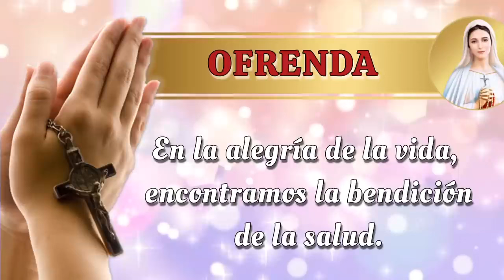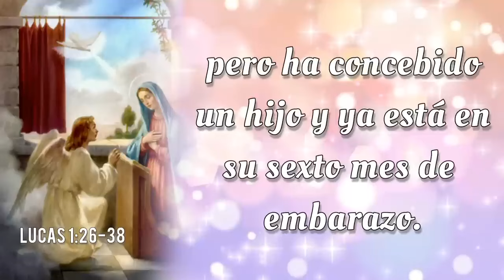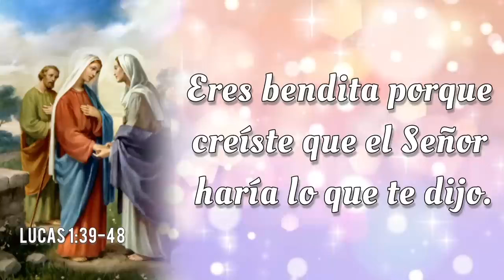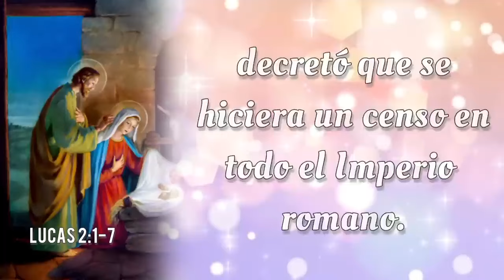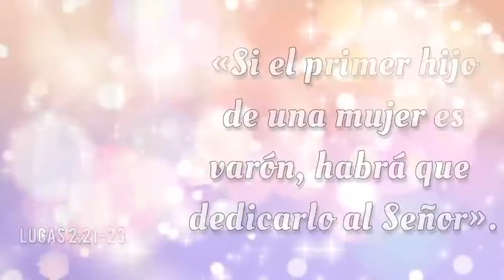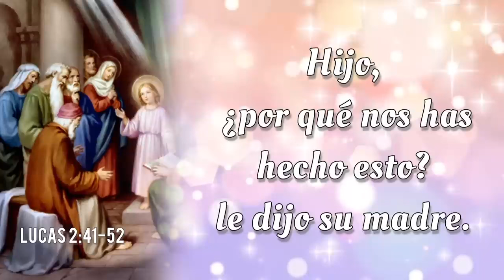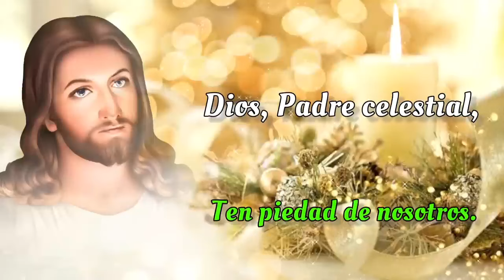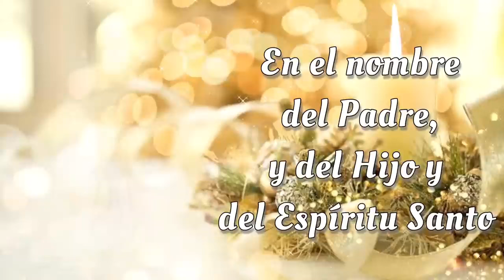SANTO ROSARIO COMPLETO con Letanías 🌟 Sabado 14 de Septiembre 2024 🌟 Misterios Gozosos 🌟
SANTO ROSARIO COMPLETO con Letanías 🌟 Sabado 14 de Septiembre 2024 🌟 Misterios Gozosos 🌟 Rosario de Hoy🌹

Bienvenidos al SANTO ROSARIO del Sabado 14 de Septiembre 2024. En el Rosario de Hoy vamos a meditar los Misterios Gozosos. Además, al finalizar el Rosario, elevamos nuestras voces en Letanías, buscando la intercesión del a Virgen María y la protección de San Miguel Arcángel.🙏

00:00 - Introducción  📿🌟
00:46 - Acto de Contrición 🙏
01:23 - Credo de los Apóstoles 🙏
03:49 - Primer Misterio 👼 La anunciación del Ángel Gabriel a María.
09:30 - Segundo Misterio 🤰 La Visitación de Nuestra Señora a su prima Isabel.
14:40 - Tercer Misterio 👶 El Nacimiento de Nuestro Señor.
19:41 - Cuarto Misterio 🏛️ La presentación de Nuestro Señor en el Templo.
24:27 - Quinto Misterio ✝️ El Niño Jesús perdido y hallado en el Templo.
30:07 - Salve Regina
30:49 - Letanías 🕊️
34:39 - Oh Dios, cuyo unigénito Hijo 🙏
34:58 - Bajo tu Amparo 🛡️
35:23 - Oración a San Miguel Arcángel 🛡️😇
35:48 - Conclusión 📿